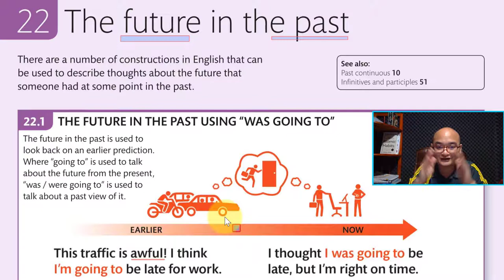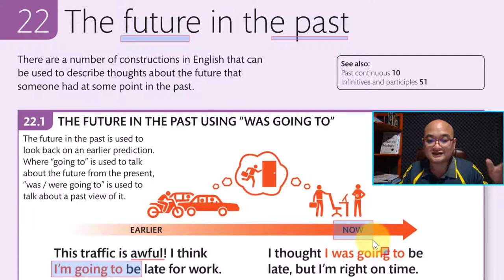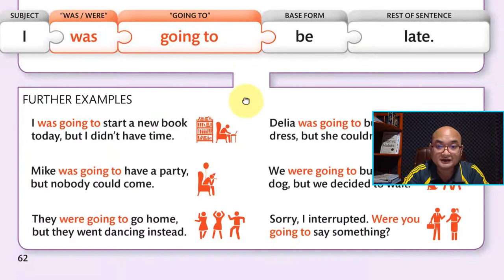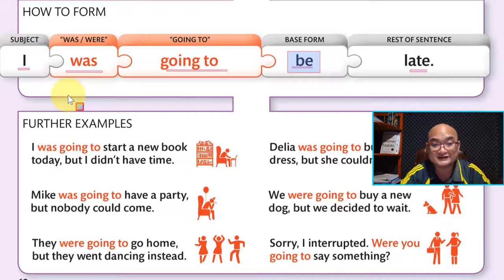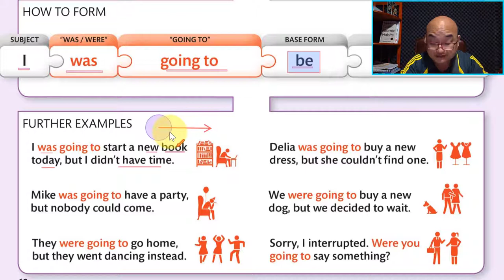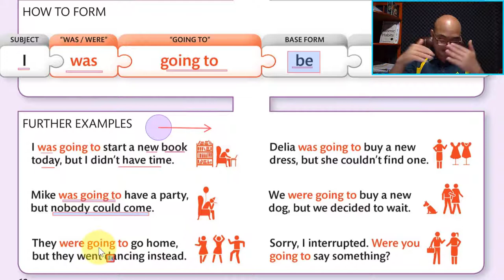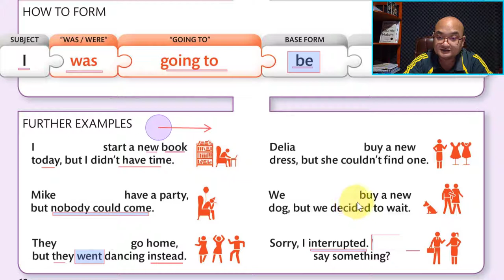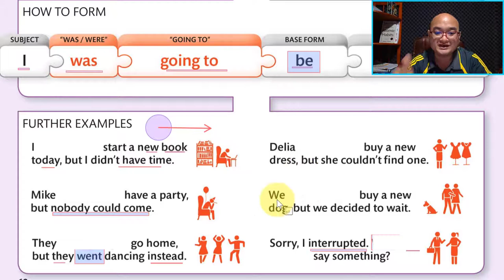Ep44 អនាគតក្នុង​អតីតកាល? តើគេទម្រង់ The future in past នៅពេលណា?​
អនាគតក្នុង​អតីតកាល? តើគេទម្រង់ The future in past នៅពេលណា?​

ទាក់ទងចុះឈ្មោះរៀនវគ្គសិក្សា English Grammar Guide ឥលូវនេះដើម្បីទទួលបាន:
-ទទួលបានលិខិតបញ្ជាក់ការសិក្សាក្រោយរៀនចប់គ្រប់ជំពូក